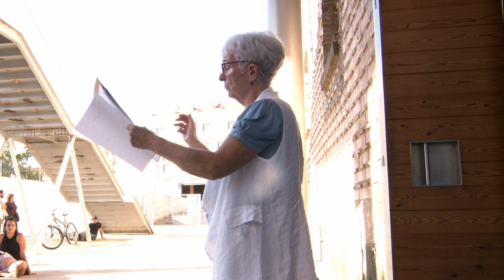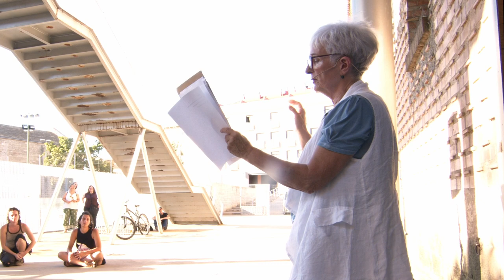LUZ PITCHEL I ELENA AITZKOA. Poemes i performance (PART 1)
BROTE DE PERAL reuneix dues agrupacions d’escultures d’Elena Aitzkoa: «Terraplén» i «Brote», creades l’estiu de 2021 i la primavera de 2022, respectivament.

En aquesta ocasió Elena Aitzkoa activarà l’exposició i les seves escultures a través de la performance a la vegada que s’establirà un diàleg amb l’obra poètica de Luz Pichel.

Elena Aitzkoa és artista. La seva pràctica inclou l’escultura, el dibuix, la poesia, la performance i el cinema. Les seves creacions són un ecosistema heterogeni que es nodreix d’elements físics i emocionals de l’entorn i de l’experiència vital. Posa el focus i l’energia creativa en la configuració poètica de la matèria i en la bellesa com a element que vincula els éssers. Dels seus darrers projectes destaquen el cicle de performances Headscarfs Close to the Ground, en el marc de l’Oslo Pilot (2016); la pel·lícula Nuestro amor nació en la Edad Media (2018); el vinil de poemes i xiulets Paraíso terrenal (2019), i les exposicions «Zarza Corazón» (Museu Patio Herreriano de Valladolid, 2019), «Terraplén» (galeria Rosa Santos de Madrid, 2021) i «Lendia Song» (Azkuna Zentroa, a Bilbao, 2021). Participa a «Estudio III. Salir al Encuentro. Hablar al lugar», cicle comissariat per Isabel de Naverán al Museu Reina Sofía (2021).

Luz Pichel va néixer el 1947 a Alén (Lalín, Pontevedra), un petitíssim poblet de Galícia. Alén significa ‘més enllà’ i també ‘el més enllà’. Allí va aprendre a parlar, en una llengua que podria morir, però que no vol. Els que parlen aquesta llengua pensen que sempre són d’altres els que parlen bé. És autora dels llibres de poesia El pájaro mudo (Ediciones La Palma, 1990; Premio Ciudad de Santa Cruz de la Palma), La marca de los potros (Diputación de Huelva, 2004; XXIV Premio Hispanoamericano de Poesía Juan Ramón Jiménez), Casa pechada (Fundación Caixa Galicia, 2006; XXVI Premio Esquío de Poesía), El pájaro mudo y otros poemas (Universidad Popular José Hierro, 2004), Cativa en su lughar / casa pechada (Progresele, 2013), Tra(n)shumancias (Ediciones La Palma, 2015) i CO CO COU (La uÑa RoTa, 2017). Ha traduït al castellà Pornografía, de Lupe Gómez. Els seus últims llibres, ambdos publicacts el 2021, són din din don i más hortensias azules (La cartonera del escorpión azul) i ALÉN ALÉN, (La uña rota).